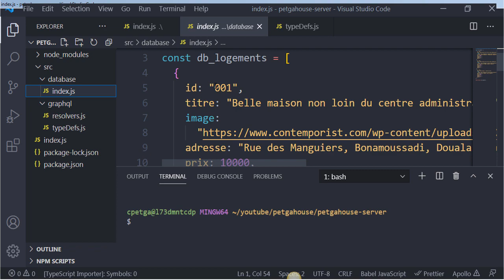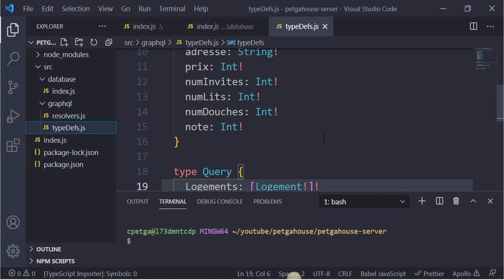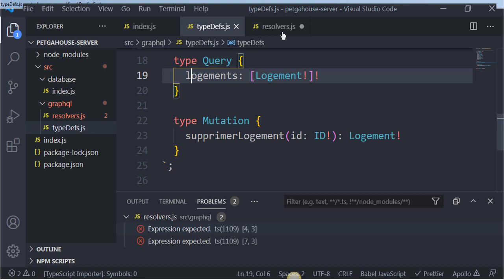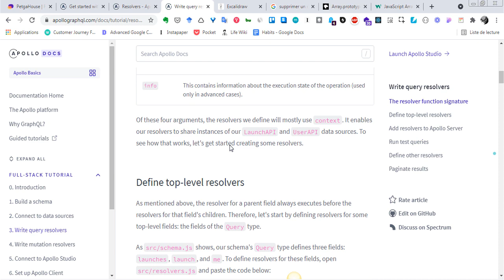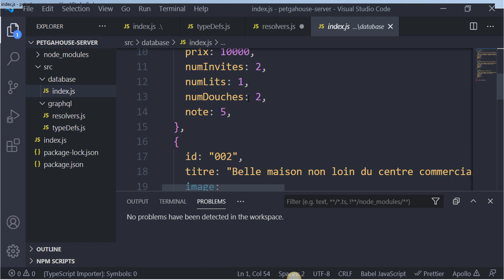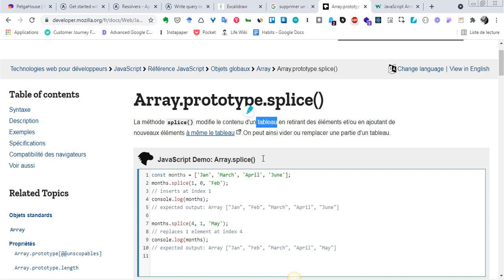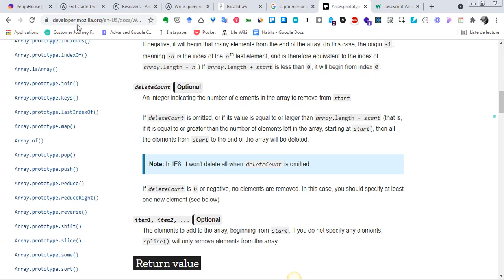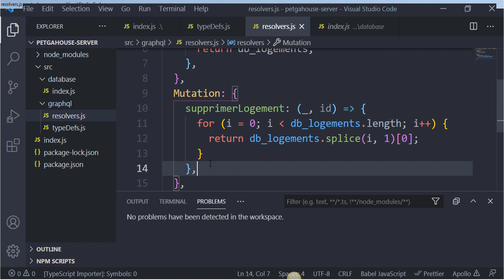PetgaHouse : Clone de Airbnb avec React & Apollo #12 - Définir les resolvers (1)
Mettre en place notre API GraphQL avec Apollo :  Définir les "resolvers"